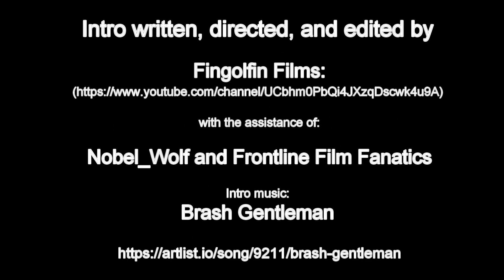Tactics Talk; Miserable Monday Ep 51